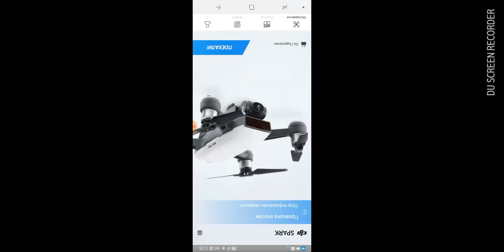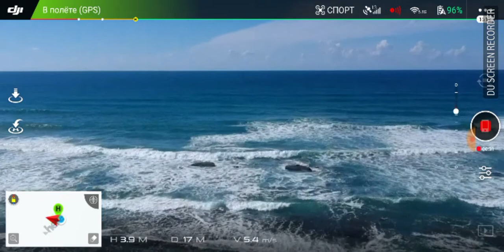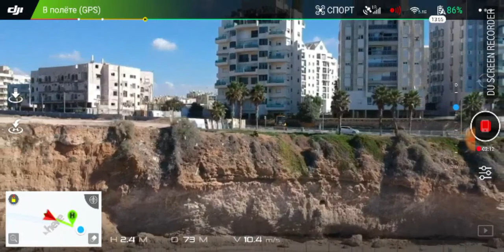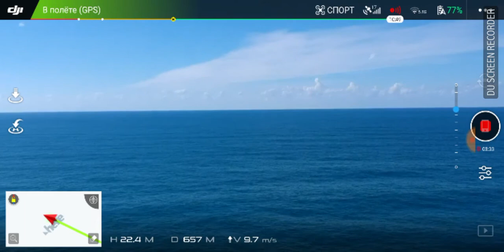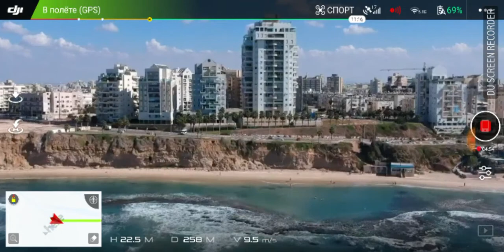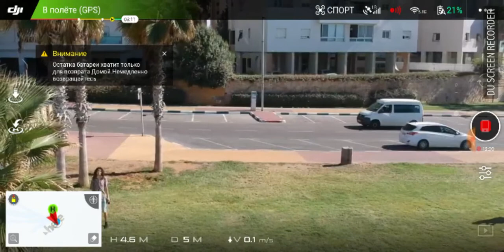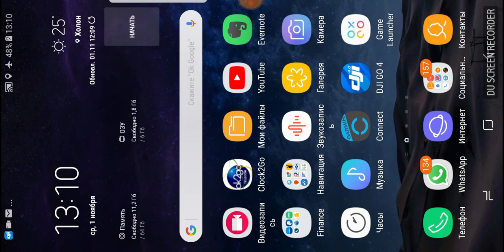Dji spark max altitude 500 metr. Under the sea !!!